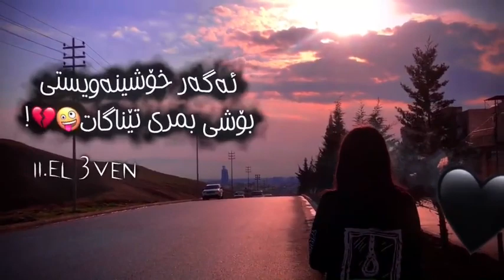جوانترین ڤیدیۆ بۆ ستۆری و پۆست🌚💔!jwantrin video u wta bo story w post🌚💔!